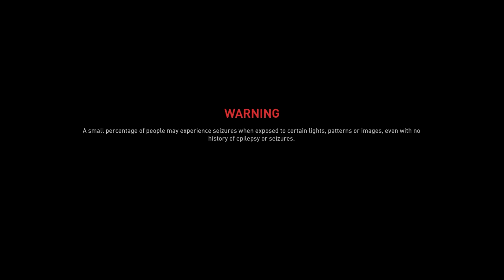World War Z Switch Gameplay | World War Z Nintendo Switch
Here is a quick gameplay review for the new game World War Z for Nintendo switch

About World War Z Nintendo Switch
The Swarm Comes to the Nintendo Switch™

World War Z, the heart-pounding zombie shooter that has captivated over 15 million players now arrives on Nintendo Switch™. Inspired by the Paramount Pictures film, World War Z focuses on fast-paced third-person shooter gameplay featuring swarms of hundreds of zombies.

Humanity is on the brink of extinction. From New York to Moscow, Jerusalem and more, the undead apocalypse continues to spread. As the end looms, a hardened few band together to defeat the horde and outlive the dead.